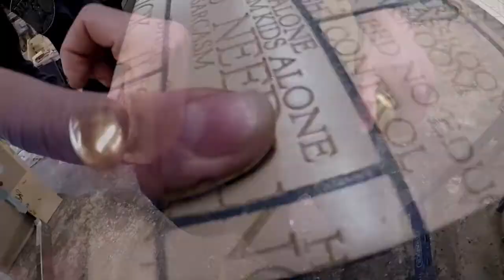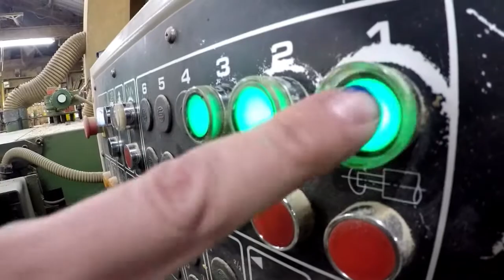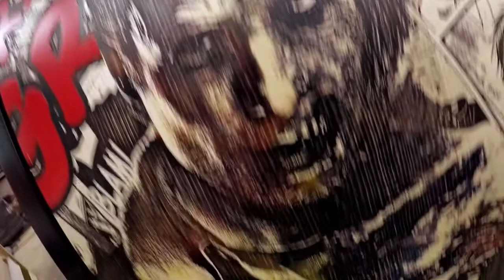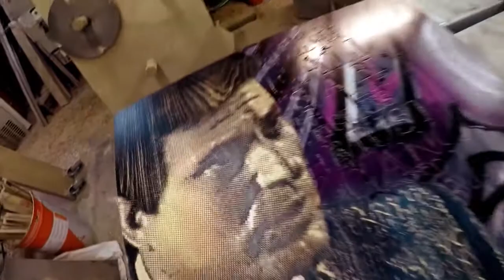Artist Feature - Rob Bishop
Independent artist, Rob Bishop gives Gallery Rouge a rare tour around his studio workshop and gives us a little bit of a background to how he first got into art and how he creates his wonderful hand painted etchings onto maple wood with his own hand made bespoke frames.

A must see for any fan or anyone curious as to how Rob creates these fantastic pieces.

Or visit;